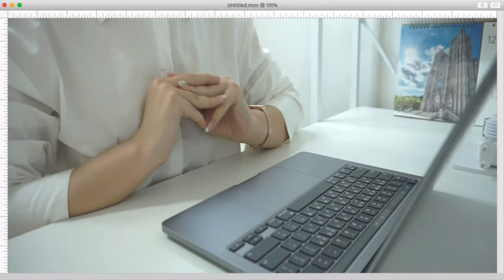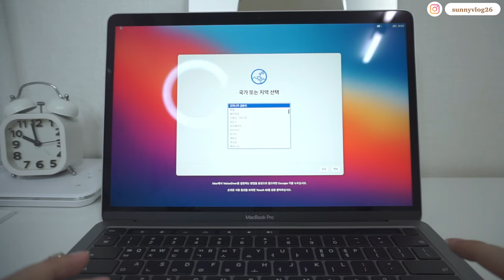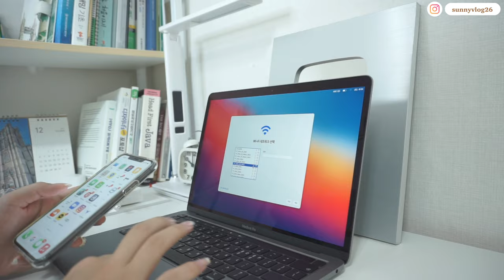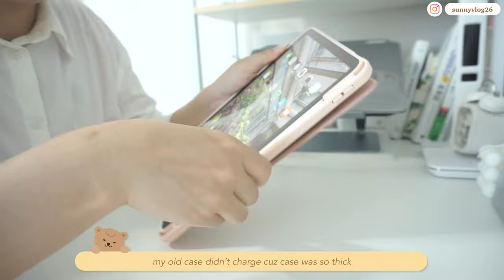💻 MacBook Pro M1 Unboxing 🥳 | Accessories (Laptop Stand) | new iPad Case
SunnyVlog🐣